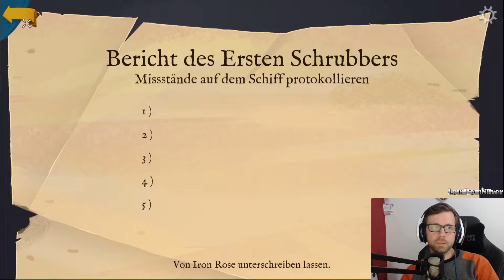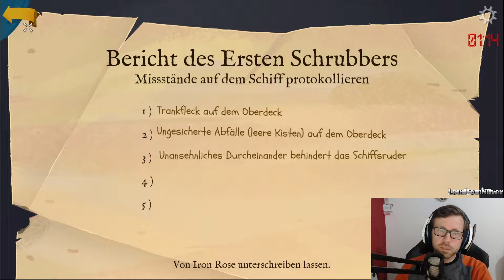Return to Monkey Island #12 ★ Komm schon, arbeite für mich! ★ Twitch Lets Play 01.10.2022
Return to Monkey Island ★ Point and Click Adventure ★ Ron Gilbert ★ Lucasfilm Ltd ★ Guybrush Threepwood ★ Let's Play Monkey Island ★ Gameplay

Ein bisschen schäbig fühle ich mich schon, dass wir Murray einfach so benutzt haben. Aber was solls...? Das kennt er ja irgendwie von uns. Wchtiger ist es, dass wir die Crew auf unsere Seite bekommen, denn diese brauchen wir, um das Geheimnis von Monkey Island zu finden. Für LeChuck müssen wir die Misstände auf dem Schiff klären. Das machen wir natürlich glatt, denn wir brauchen seine Unterschrift für was anderes.

Am Ende werden wir noch ein Experiment starten: Können wir bei einem Lucasfilm-Adventure sterben, so wie früher bei den Sierra-Adventures? Dieses Lustigmachen war früher bei LucasArts ganz normal und ein Seitenhieb von Sierra gab es dann auch immer. Ach ja Entwickler sind schon komische Vögel.

Genre: Point and Click Adventure
Entwickler: Terrible Toybox
Publisher: Devolver Digital, Lucasfilm Games
Release: 19. September 2022
Betriebssystem: Windows 10
Version: Full-Version

LETS PLAY RETURN TO MONKEY ISLAND
Kommentiert von LomDomSilver

Wenn ihr mich unterstützen wollt, dann kauft über unten stehende Links ein. Dadurch erhalte ich eine kleine Provision und du hast keine Mehrkosten dadurch.

Anderenfalls gerne teilen, liken und  kommentieren.

Vielen Dank!